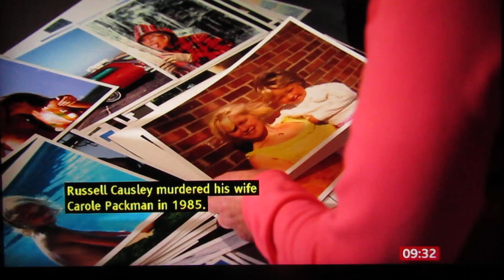Russell Causley killed wife, BBC 28-1-23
Carol Packman. BBC Breakfast 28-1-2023